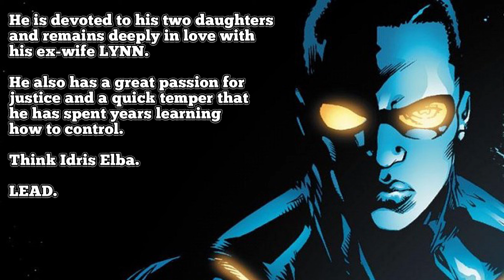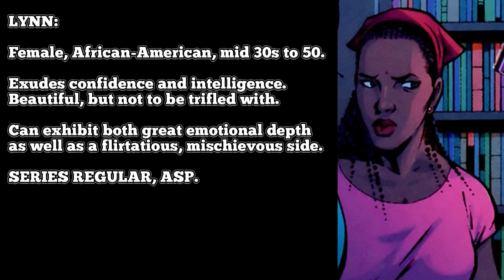EXCLUSIVE DC Comics' BLACK LIGHTNING on the CW News! Character Breakdowns | That Hashtag Show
Joe & Myverick are back with Black Lightning character breakdowns for DC's Black Lightning on the CW!

The network already hosts Arrow, The Flash, Legends of Tomorrow, Supergirl, iZombie, and Riverdale, but a new comic book property being added to its lineup is surprising considering the fact that the network's president has said he doesn't want it to become known just for those.

Greg Berlanti is developing the series alongside The Game and Being Mary Jane creator Mara Brock Akil and her husband Salim Akil.

One of the first major African America heroes in DC Comics history, this news also means that Black Lightning will be part of the same universe as Green Arrow and The Flash, unless of course, he ends up in another world like Supergirl (which seems highly unlikely considering the fact that the main reason for that being the case was that the show originally premiered on CBS and referenced Superman).

Black Lightning revolves around Jefferson Pierce. He made his choice: He hung up the suit and his secret identity years ago, but with a daughter hellbent on justice and a star student being recruited by a local gang, he’ll be pulled back into the fight as the wanted vigilante and DC legend Black Lightning.